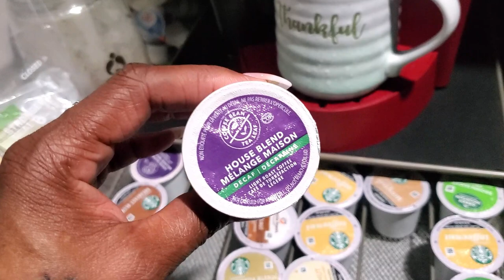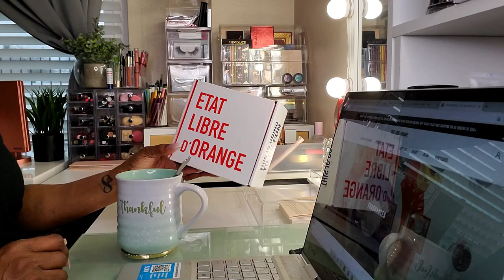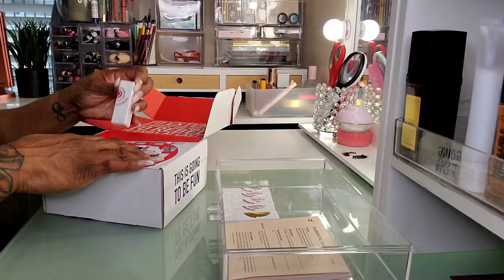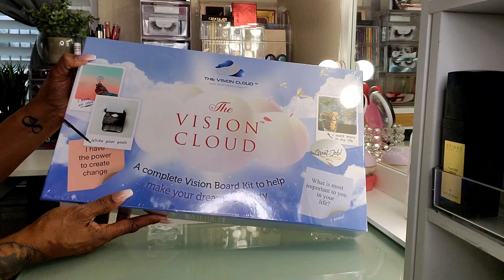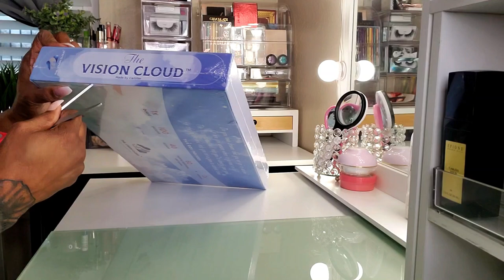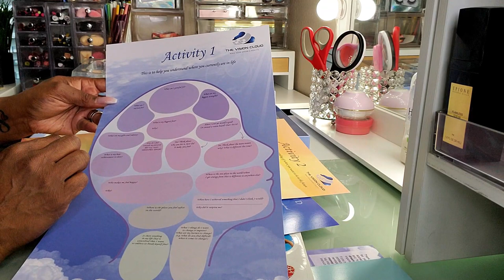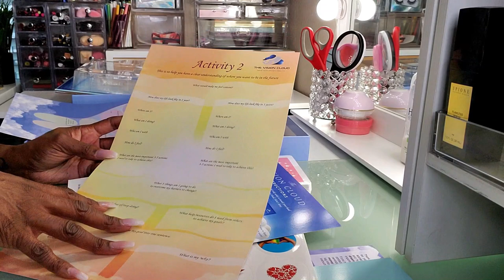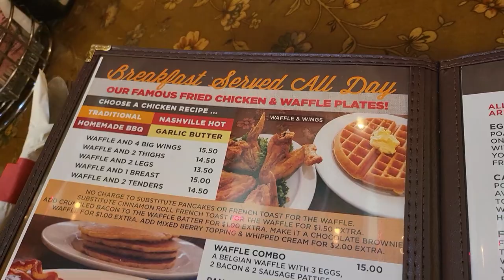VLOGMAS KINDA #16| WORKIN N THE RAIN | ORGANIZING FOUNDATION | VISION BOARD CAME! | KOLORFUL KALMELE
Hi Guys!!

Mail:
Kolorful Kalmele
9980 Indiana Ave, Ste. 8